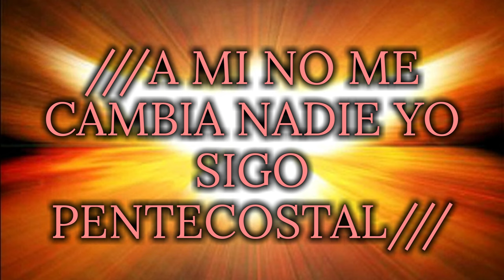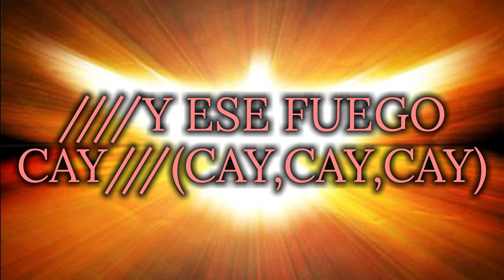AQUEL FUEGO QUE CAYO A 120 UNA VEZ LETRA-- VIRGINIA BRITO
ESPERO Y LES GUSTE ESTE NUEVO VIDEO